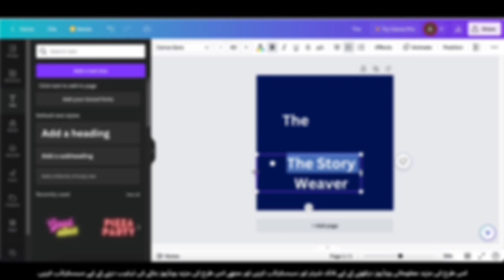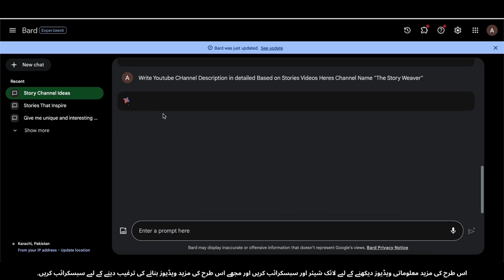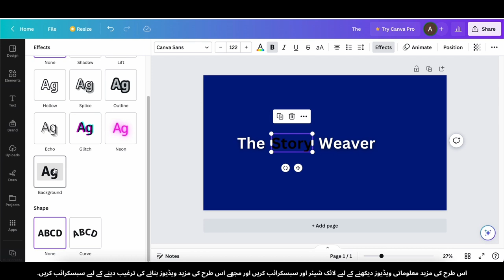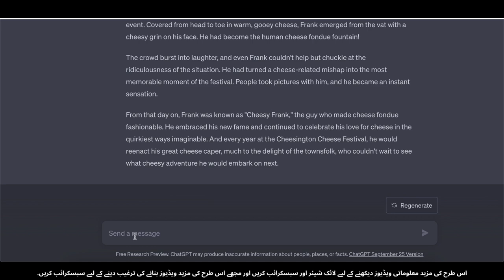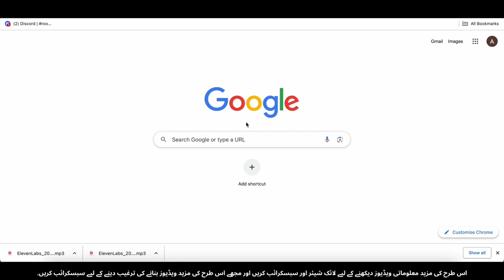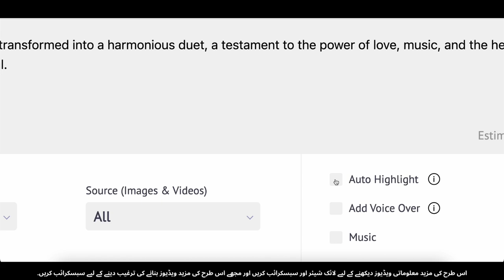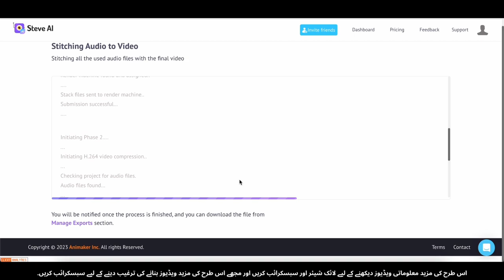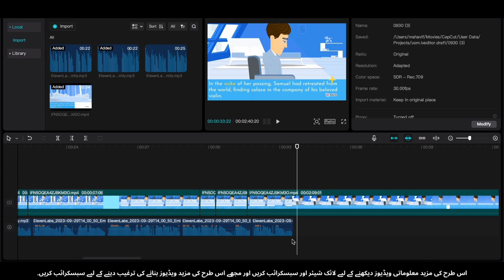AI Text se Animation Banayein Aur Har Mahine $4,237 Kamayein! Asan Passive Income Guide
Humara channel mein aapka swagat hai! Aaj ke video mein hum aapko sikhayenge kaise aap apne alfaz ko jadoo bhari animations mein tabdeel kar sakte hain Artificial Intelligence ki madad se. Sochiye, har mahine $4,237 kamana, aur is ke liye aapko sirf apni creativity aur AI ki quwwat ki zaroorat hai! Hum aapko har qadam mein madad karenge, taa'ki koi bhi aasani se shuruwat kar sake. Video ka end dekhna mat bhooliye, taa'ki aap income generate karne ke raaz ko samajh sakein jab aap apni soch ko azad bhatakenge.

🔥 Is Video Mein Covered Hone Wale Topics: 🔥
* AI Text se Animation ki Introduction
* Sahi AI Tools Ka Intekhab
* Dilchasp Text Tayyar Karna Animation Ke Liye
* Apni Animations Ko Customize Karna
* Apni Ijaadat Ko Monetize Karna
* Asal Zindagi ki Kamiyabi Ke Kahaniyaan
* Aapki Kamai Mein Izafay Ke Liye Tips

🚀 Aap Ye Video Kyun Dekhein Ge:
Chahe aap shuruwat karne wale hon ya mahir creator, is video mein woh tamam maalumat shaamil hain jo aapki mali zindagi ko badal sakti hain. Sahi techniques aur tools ke saath, aap apne kahaniyon ke junoon ko aik mustaqil paisay mein tabdeel kar sakte hain. Is moqa ko zaya na hone dein jisme aap seekh sakte hain behtareen tareeqay se apne business ko barhane ke liye.

🔑 Aham Chezein Jo Aap Sikhenge:
* Text ko jadoo bhari animations mein tabdeel karne ki hunar mein mahir hojayein.
* Creators ke liye khas AI platforms ki tafteesh karein.
* Apni animated content ko monetize karne ke liye sabit tareeqay ko discover karein.
* Aise logon ki kamiyabiyan suniye jo ne apni soch ko kamai mein tabdeel kiya.
* Asal tajziya hasil karein sathiyon mein aik mustaqil passive income ka silsila banane ke liye.

AI text se animation, passive income ideas, creative entrepreneurship, online paisay kamana, AI content creation, online business, side hustle, animation software, passive income streams, online earning, creative side hustle, apni soch ko paisay mein tabdeel karein, AI innovation, digital art, online animation, text-to-video tools, maali azadi.

Humain yaad rakhein, video ko like, share aur subscribe zaroor karein taa'ki aap hamari mazeed qeemat bhari videos dekh sakein jo aapko aapki creative skills ko paisay mein tabdeel karne ki madad karenge! Agar aapka koi sawaal hai ya aap apni kamiyabi ki kahani share karna chahte hain, toh barah-e-karam neeche comment karein. Chaliye, is dilchasp safar mein sath chalte hain! 💼✨